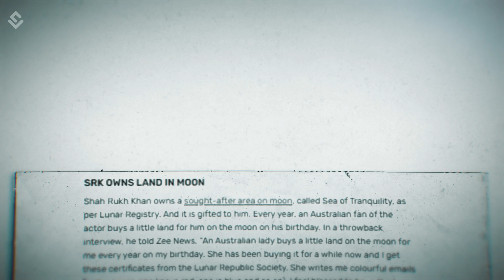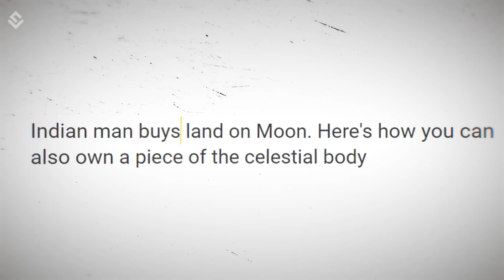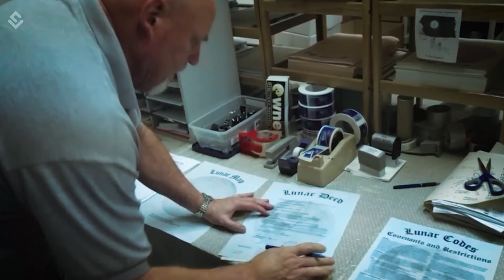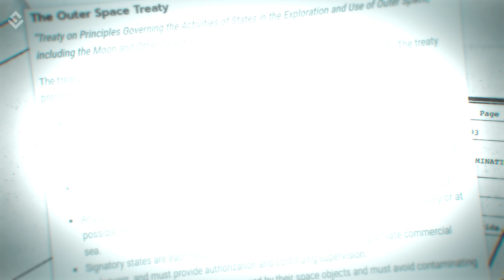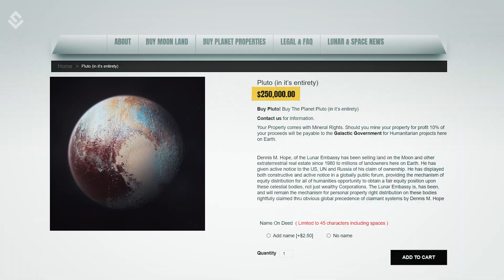Can You Buy Land On The Moon? Lunar Ownership Explained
People are buying land on the moon using a loophole in the Outer Space Treaty and no one is talking about it. Can we really buy land on the moon?

Our fascination with the moon has taken us on a new path: the lunar real estate. Late Indian actor Sushant Singh Rajput claimed to own a piece of lunar land near Mare Moscoviense on the moon's far side. In a throwback interview, Bollywood superstar Shahrukh Khan revealed that an Australian woman gifted him a piece of lunar land on his birthday.

In 1967, the United Kingdom, the USSR, and the USA signed the Outer Space Treaty. This treaty governs the activities of countries in exploring and using outer space, including the moon and other celestial bodies. Currently, 114 countries are part of this treaty. The treaty prohibits any country from claiming ownership of outer space or any celestial body, but it does not mention anything about individual citizens.

So we can buy land on the moon? In this video, let's look at the story of Lunar Ownership and the Outer Space Treaty.

Chapters:
00:00 Fascination With Moon
01:04 Sushant Singh & Shah Rukh Khan
02:41 The Outer Space Treaty
03:06 Dennis Hope
04:00 The Loophole
5:33 Who Are The Buyers?
06:56 Lunar Real Estate Business

A Loophole In The Outer Space Treaty That Is Being Misused!